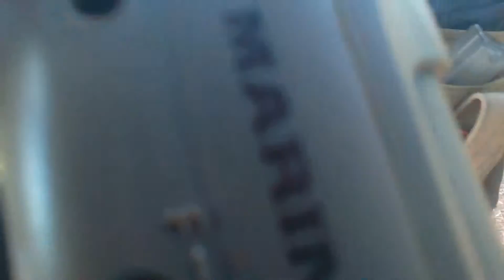Boy freaked out over air soft gun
My brother total got scared when he thought We were going to shoot him so he locked all the doors and wouldn't let our little brother open the door.